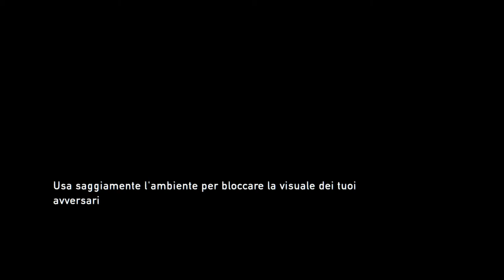[PS4 Pro] CIU GUST IS MEGL CHE UAN - The Last Of Us - #05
In questo gameplay si andrà a "spasso" con Ellie e Tess perchè ciu gust is megl che uan !!! Godetevene :D INSTANT GAMING INSTANT GAMING